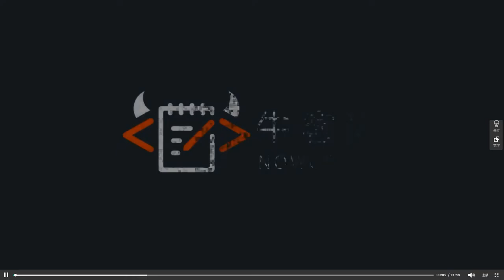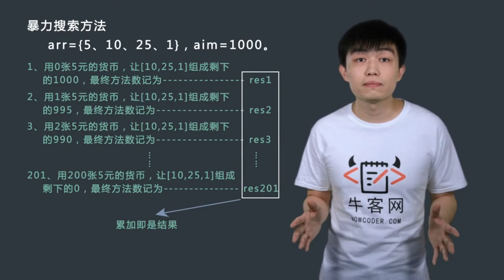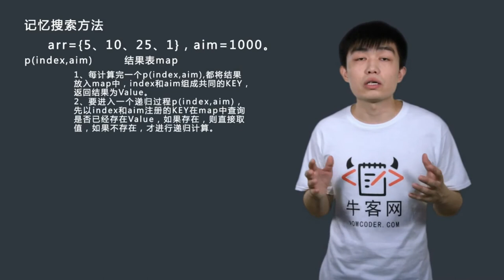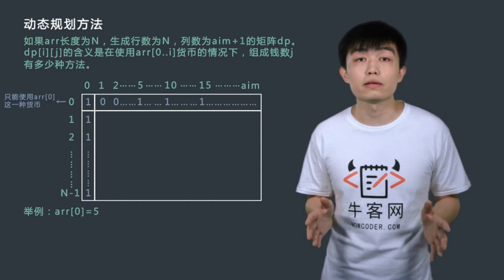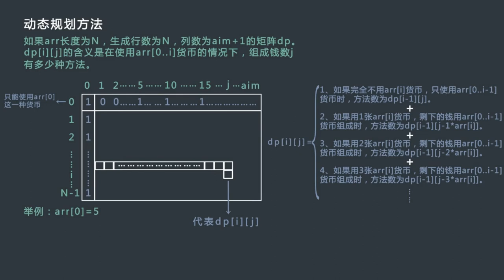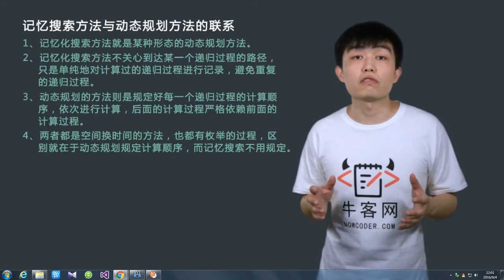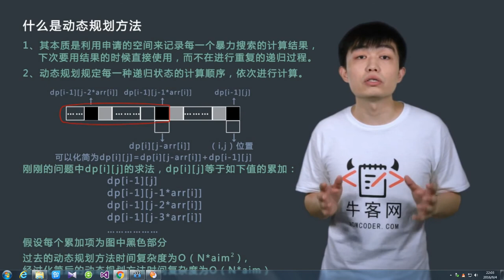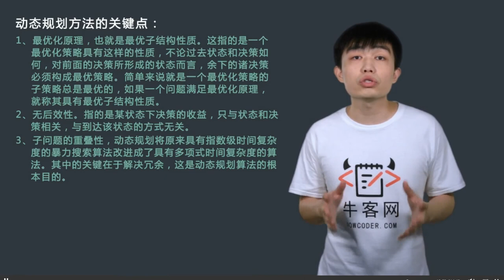直通BAT算法精讲-12 动态规划（1）